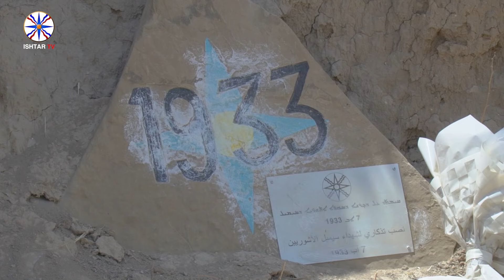لقاءات خاصة بذكرى يوم الشهيد الكلداني السرياني الاشوري في كنسية الشهداء - سميل